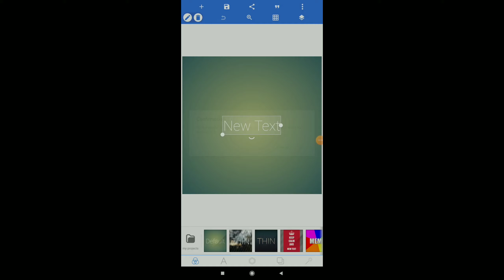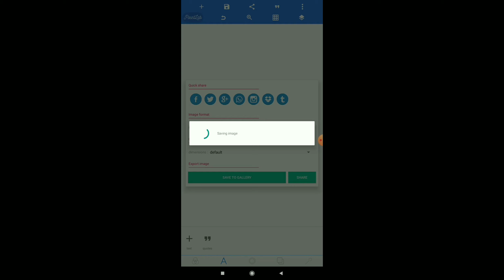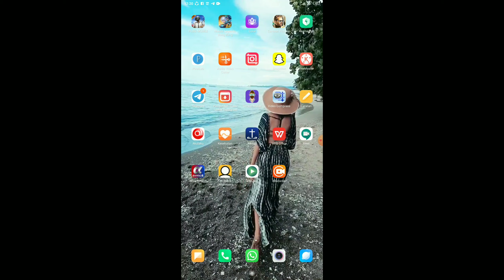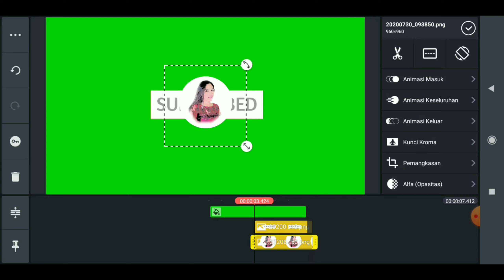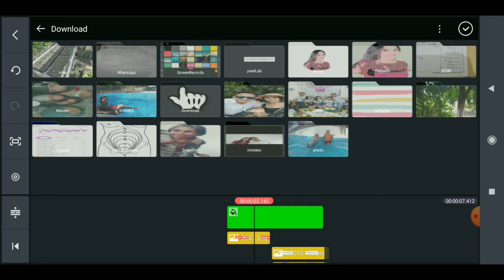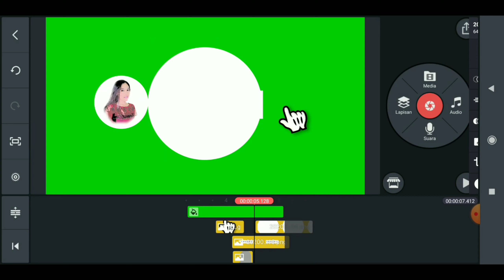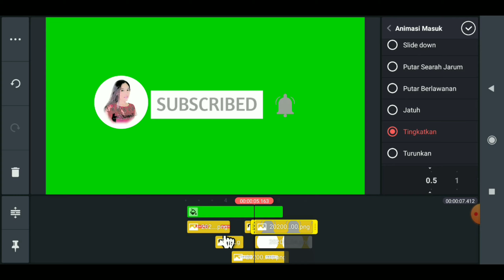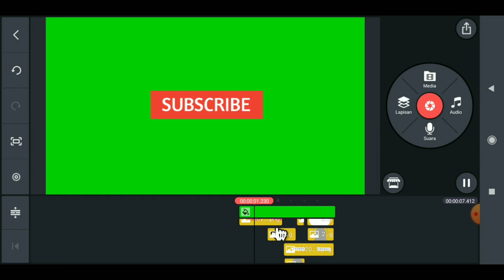TUTORIAL SUBSCRIBE BUTTON ALA PRILLY LATUCONSINA || CUMA PAKE HP GUYSSS..!!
Hallo Semuanya,